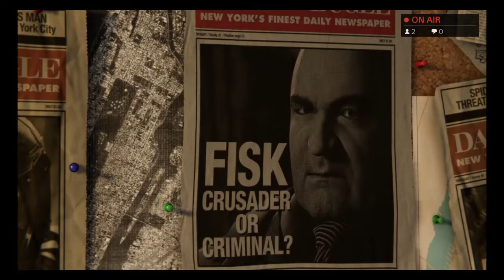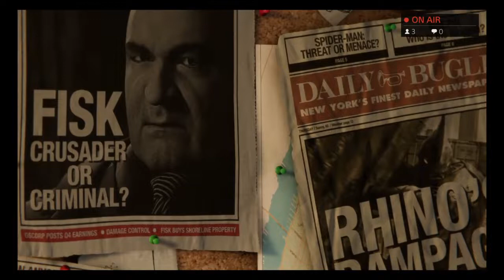Spider Man Ps4 Moderator Giveway No commentary Come and chat :)